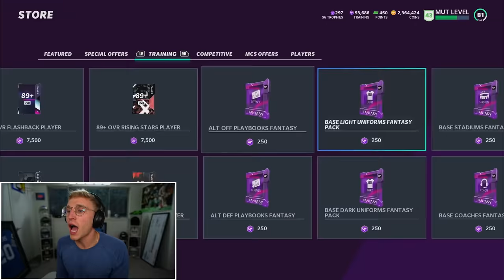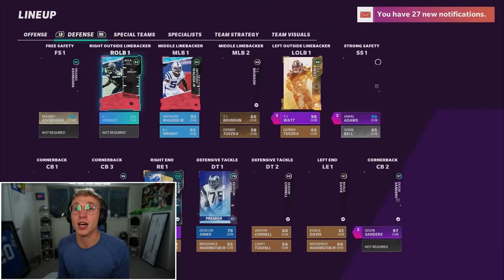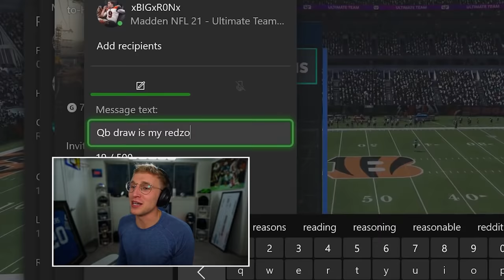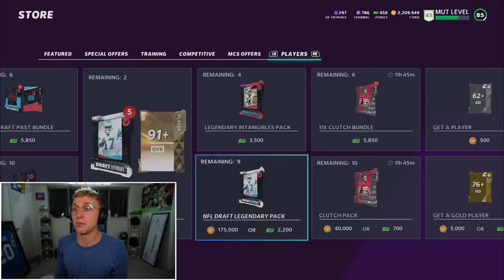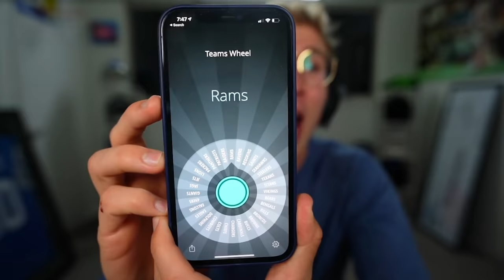Our New QB is RECKLESS..! Wheel of MUT! Ep. #61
papa meags, can i pleeeeaaasseee have one spare ounce of coooochie? please papa meags? please just one hit bro i swear bro ill give it right back please meet me in the bathroom in 5 min seriously bro my mom wont let me hit it at home